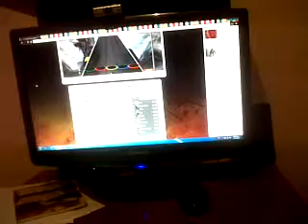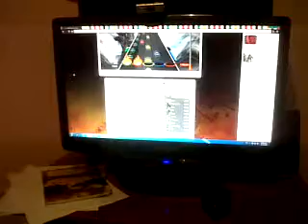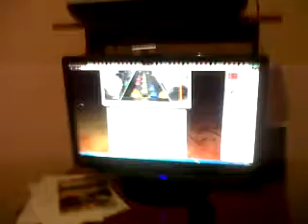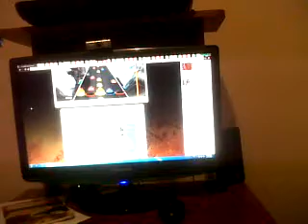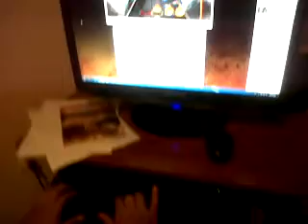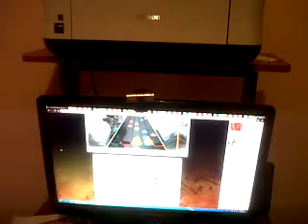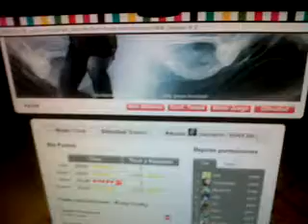Guitar Flash Under The Influence Por Rusty Cooley Whit Hans (91596)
Este video se lo dedico a el camarografo Nicolas Mondragon xD, Y los que dieron apoyo moral Felipe Peña y Santiago Peña
Y a Christian Benavides